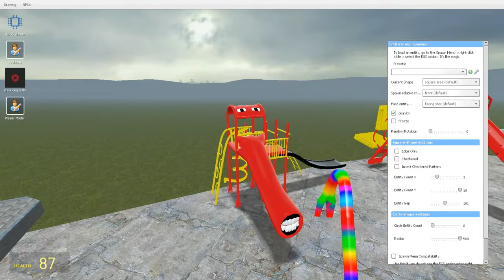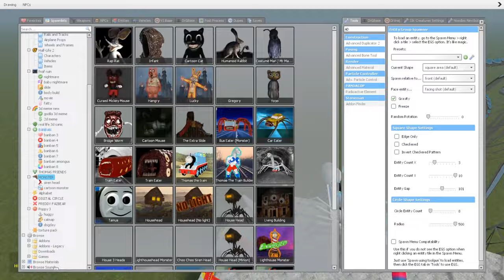EVERYTHING TURNED INTO MONSTERS! - TRIPOD, BUS EATER, CHOO CHOO CHARLES, LIGHTHOUSE, HEAD HOUSE !!!